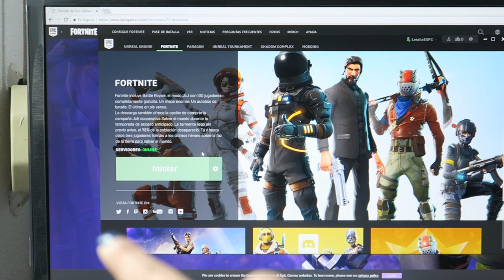MI NUEVA CAMISETA DE FORTNITE!!!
YA ESTÁ DISPONIBLE NUESTRO NUEVO LIBRO "MAYTALIA Y LOS INVENTORES" EN ESPAÑA, MÉXICO, ARGENTINA, CHILE, URUGUAY, PERÚ, ECUADOR Y COLOMBIA!

Envíanos tus cartas y dibujos a:
ExpCaseros
Apartado Postal nº 38088
Madrid, España